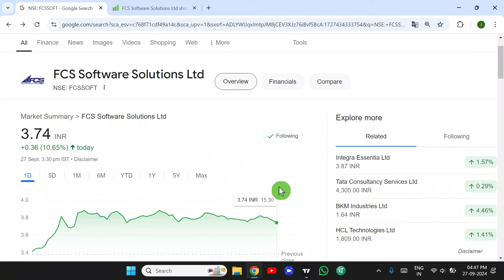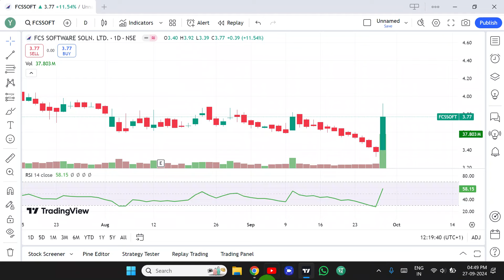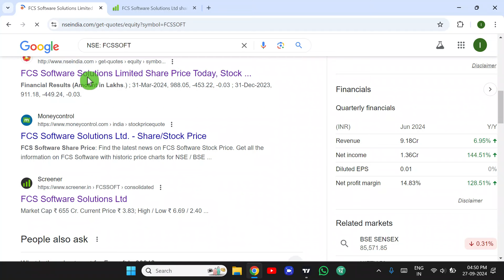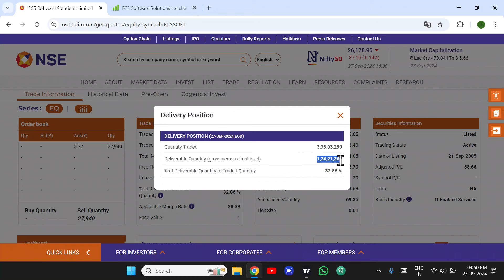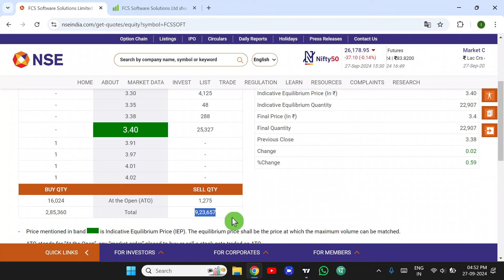FCS Software Share Latest News Today, Fcs Software share News today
Description

FCS SOFTWARE ,FCS Software Share Latest News Today,  Fcs Software share News today